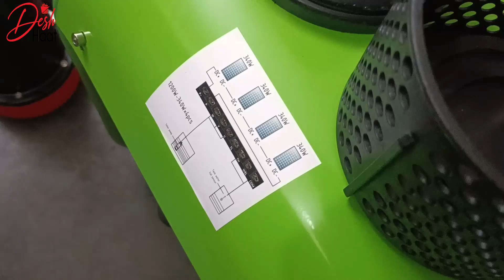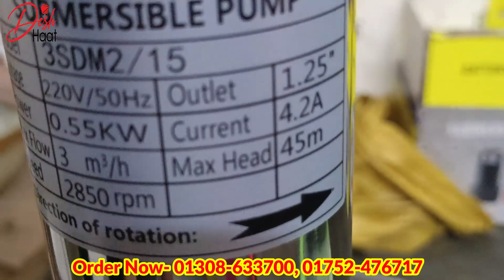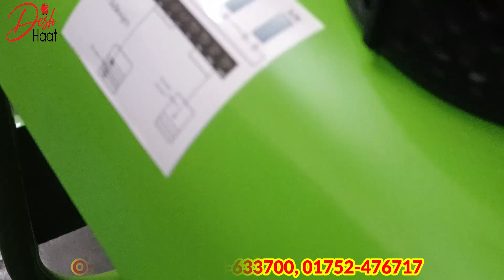ডিসি সোলার সাবমারসিবাল পাম্পর বিশাল মেলা | যেকোনো পাম্প অর্ডার করতে ফোন করুন 01752476717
অর্ডার করতে ফোন করুনঃ 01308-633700, 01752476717 নাম্বারে

দারাজে আমাদের পন্যের ক্রয় করতে ভিজিট করুনঃ
আমাদের ওয়েবসাইটে অর্ডার করতে ভিজিট করুনঃ